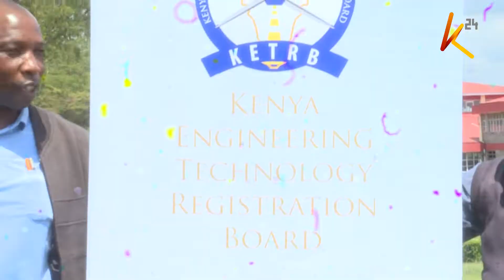Institution of Engineering Technologists and Technicians call out the government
The institution of Engineering Technologists and Technicians has called out on the government for failing to constitute the Kenya Board of Engineering Technology Registration Board in the construction processes as mandated by the constitution. The regulatory body which is responsible for construction & engineering is expected to access & inspect construction sites during installation, erection, renovation, maintenance, processing and manufacturing. They have stated that the absence of the board could be the major cause of the collapse of buildings in Kenya.